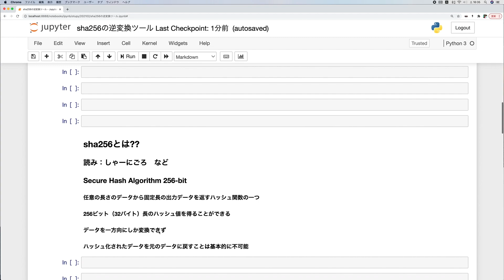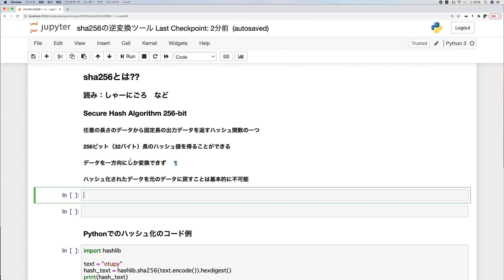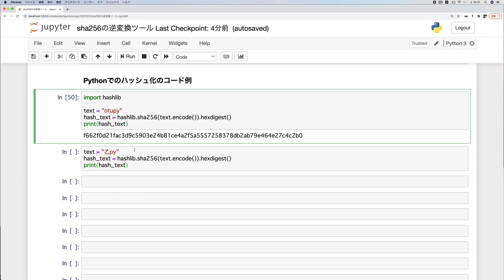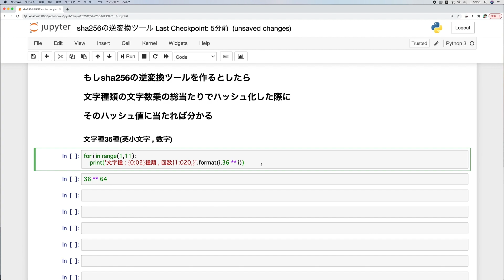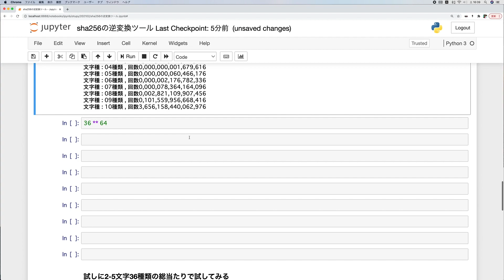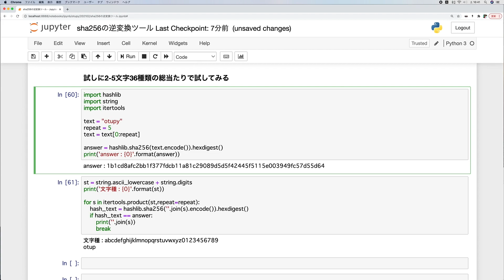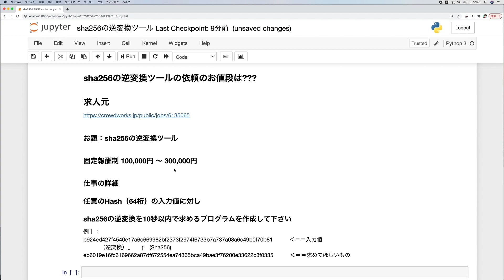[Pythonプログラミング]sha256の逆変換ツールのお値段は[クラウドワークス]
今回はSHA256でハッシュ化したものを逆変換するプログラムの
作成依頼の求人内容について検証してみました。

5時間で学ぶプログラミング基礎 (python編)